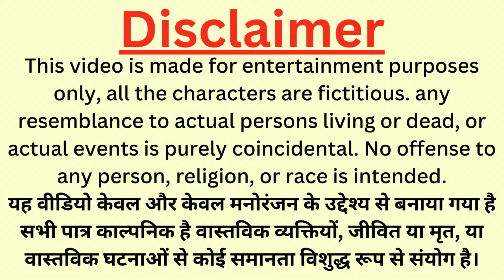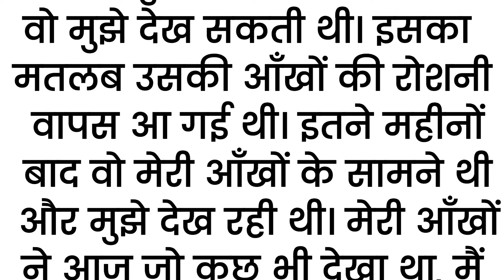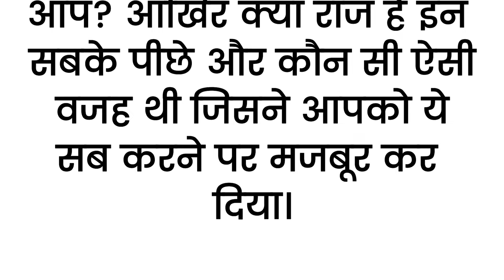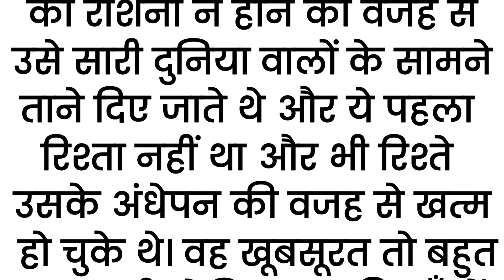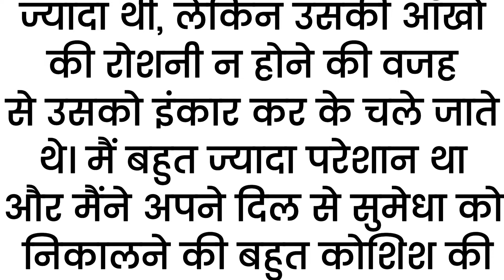दिल्ली के कॉलेज का प्रोफेसर Suvichar | Emotional Kahaniyan | Motivational Story | Kahani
दिल्ली के एक मशहूर कॉलेज का प्रोफेसर अंधी और अनपढ़ लड़कियों से ही क्यों शादी करता और गायब हो जाता सच्चाई जानकर आपके भी होश उड़ जायेंगे... Suvichar | Emotional Kahaniyan | Motivational Story | Hindi Kahani Writing | Sacchi Kahaniyan